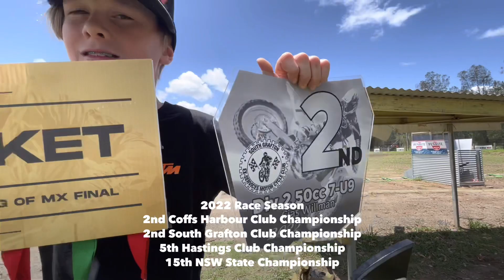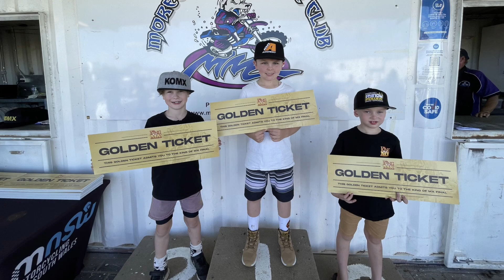My 2022 MX race season. 2nd Coffs Harbour, 2nd South Grafton, 5th Hastings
I had a pretty awesome 2022 season finishing 2nd, 2nd and 5th at three club championships and best result of 15th at the NSW State Titles.